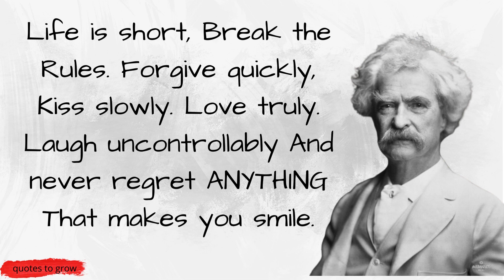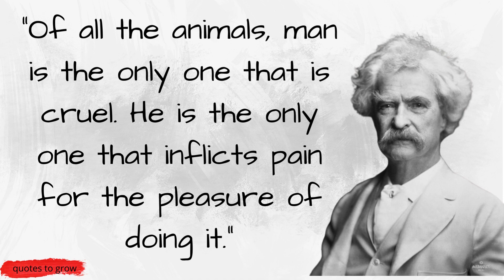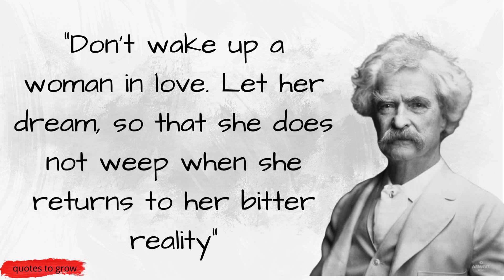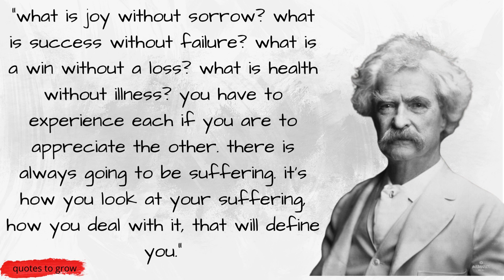10 most important Quotes from MARK TWAIN - Life-Changing Quotes - quotes to grow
quotes marktwainquotes lifequotes 10 Quotes from MARK TWAIN-Life-Changing Quotes - quotes to grow

10 Quotes from MARK TWAIN that are  Life-Changing Quotes - quotes to grow